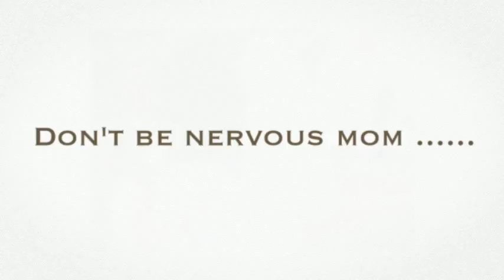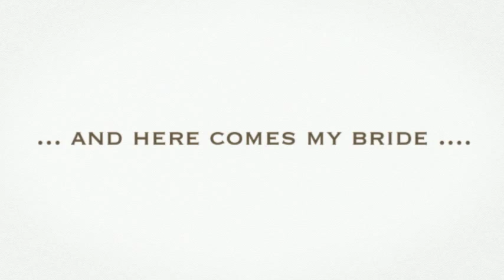Emmanual Church Walsall Wedding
Wedding photography at Emmanual Church in Walsall